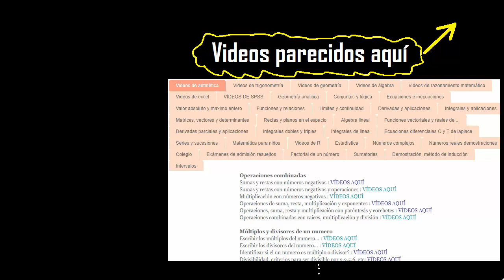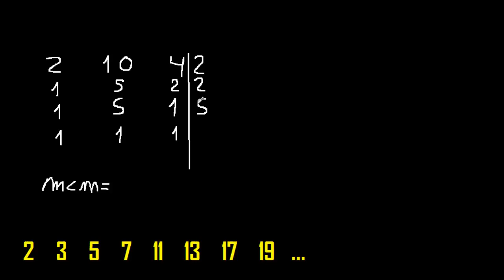Hallar el mcm de 2 10 4 . Mínimo común múltiplo de 3 números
Mínimo común múltiplo
mcm
hallar el Mínimo común múltiplo de 4 numeros
hallar el Mínimo común múltiplo
como aplicar el Mínimo común múltiplo